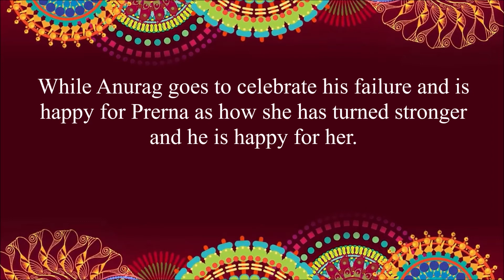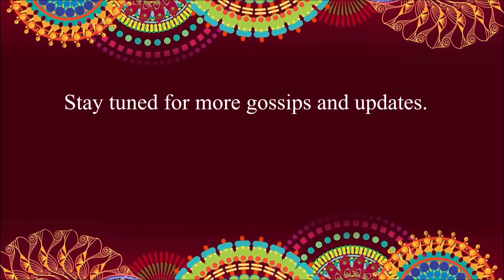Anurag's CELEBRATION || Kasauti Zindagi Kay